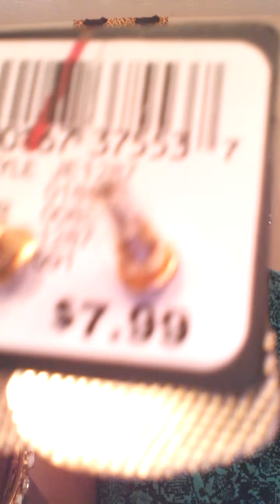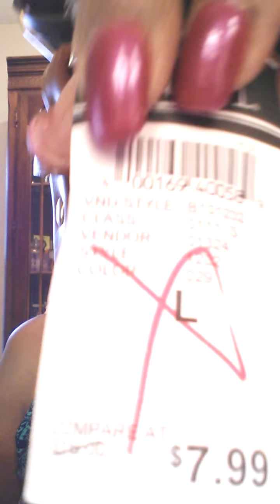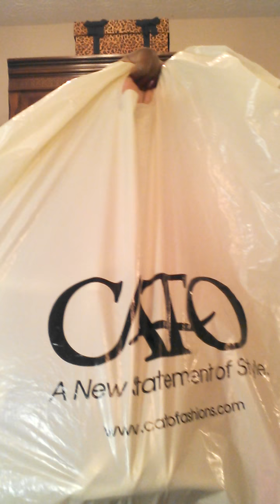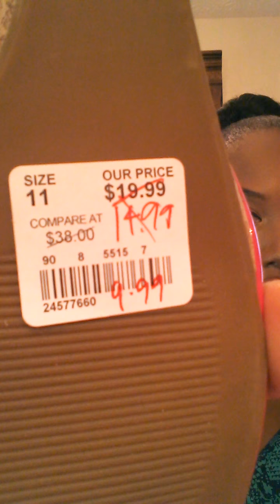Spring FLING Rue 21 Haul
Hi Baby Dolls! How are you? How is your spring going so far? Have you bought yourselves any cute summer dresses? Treat yourself to some fun and flirty items, and enjoy life to the fullest! Huggggssssss